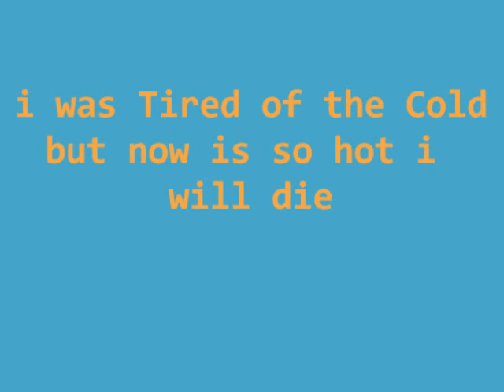Crash Nitro Kart Soundtrack - Out of Time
Anyone seen my clock? im late to Uploading theese Soundtracks!
Our First Level on this Hot Planet. OK I WILL STOP COMPLAINING ABOUT THIS DAMN WEATHER...IM ALMOST OUT OF VODKA..eeh i mean FUNNY QUOTES!